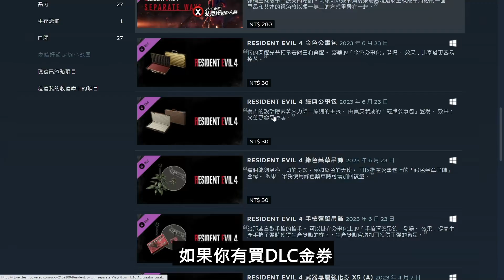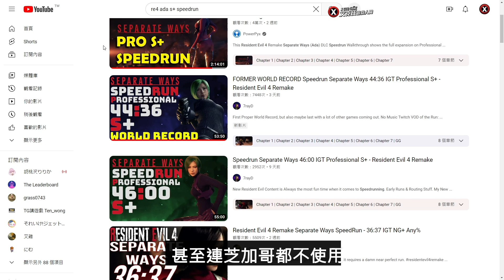艾達篇全獎勵道具收集攻略 無限小刀 芝加哥清道夫/打字機 狼套裝 熊帽 公雞帽 貓耳/貓套裝 DLC逆命殊途 里昂RPD警察制服【惡靈古堡4/生化危機4重製版】Resident Evil 4 Ada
這一次艾達篇的獎勵道具全收集流程不長，可以只要3輪